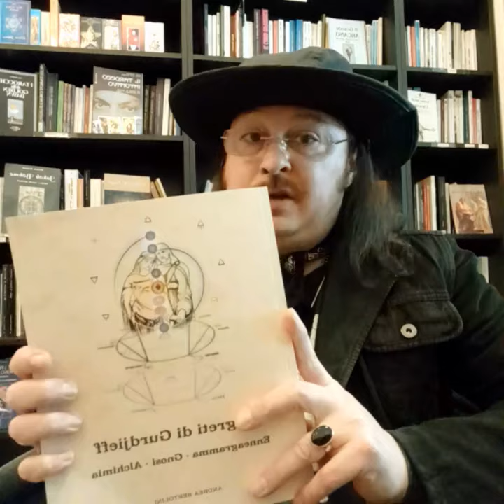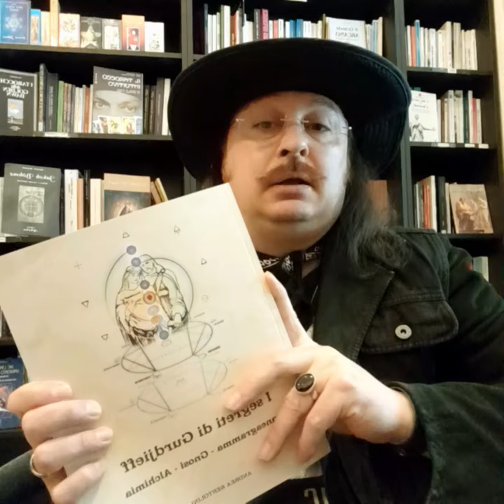I Consigli del Lunedì: I Segreti di Gurdjieff di Andrea Bertolini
Buon Lunedì e buon inizio settimana Amici! Oggi la nostra Rubrica settimanale vi condurrà all'interno della Quarta Via, con "I Segreti di Gurdjieff" di Andrea Bertolini. Buon ascolto e buona lettura!